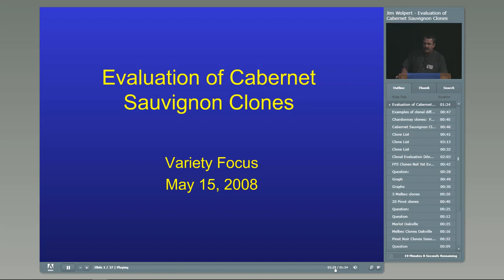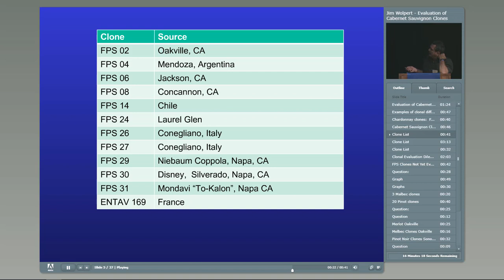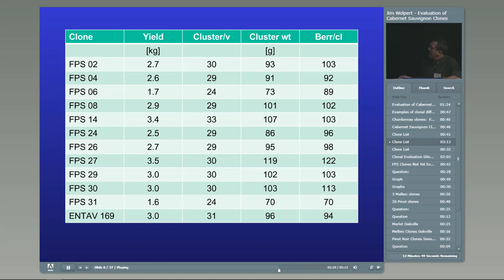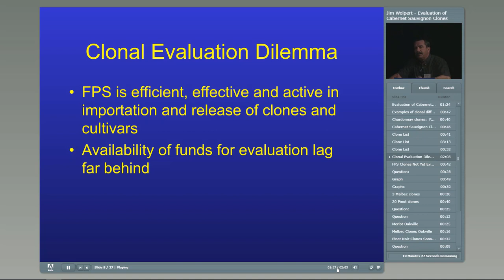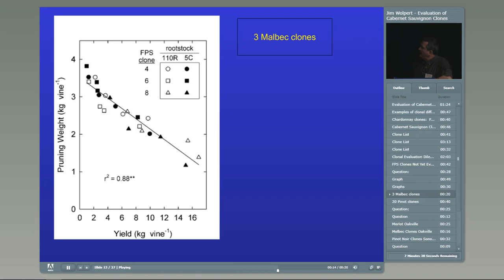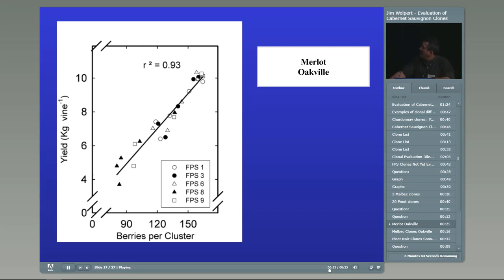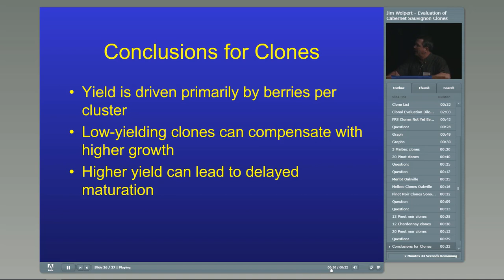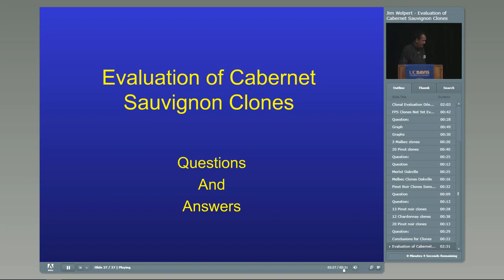Evaluation of Cabernet Sauvignon Clones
Dr. James Wolpert, UC Davis viticulture specialist, is the project leader for an extensive Cabernet Sauvignon clonal trial at the UC Oakville Station in Napa. He shares data on the ground-breaking trial that includes old California selections, the new Heritage Cabernets in the FPS program, and clones from the French ENTAV-INRA program which have been imported to California in a joint venture with several of our California nurseries.